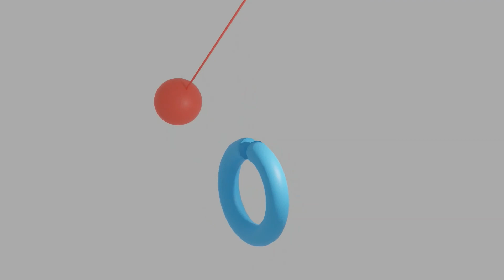1 hour relaxing/studying music!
Credit: I got music here!